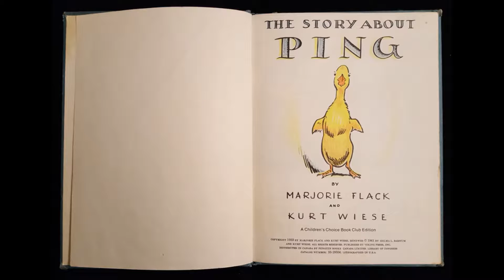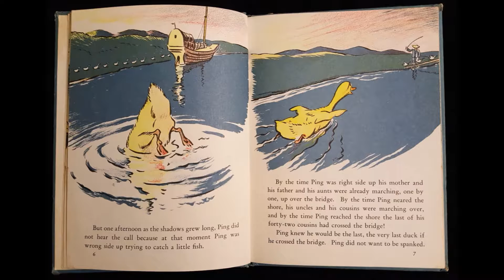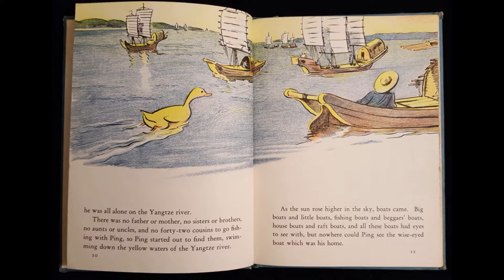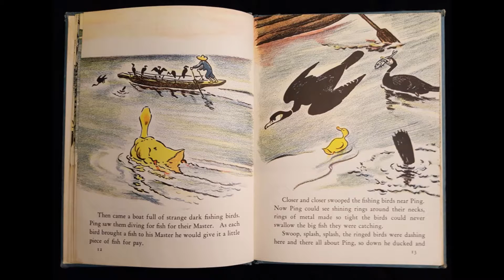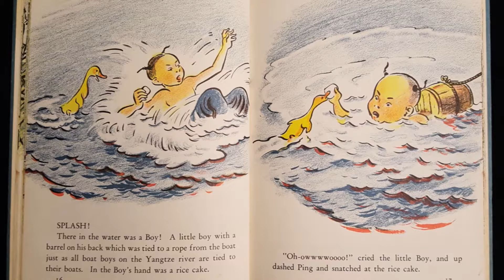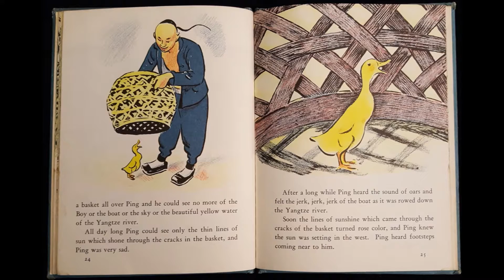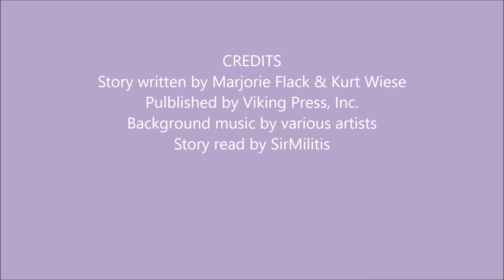The Story About Ping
Ping is a beautiful young duck that lives on a boat on the Yangtze river, but Ping has quite the adventure once he gets lost. Will Ping find his way back home?